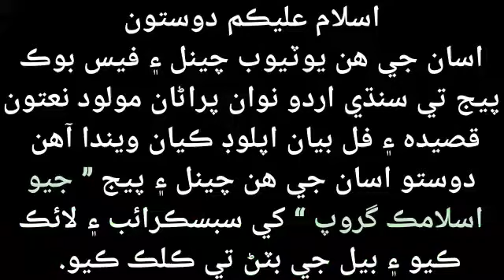Sain Qari AshiQ Hussain Rajpar Tahiri_New Sindhi Taqreer_Shan_E_Shuhdai_Karbala_Part_1_HD_2020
GEO IslaMic GROUP

Assalam_O_Alaikum Everyone !
Welcome to the world of GEO IslaMic Group.

New TaQreer, Naats, ManQabat, And Other Sindhi Khitabs,
Qari Ashiq Ali Rajpar Tahiri,
Qari Masood Ahmed Lakho Tahiri,
Molvi Sain Nale Mitho Bughio,
Sain Mufti Muhammad Idrees Dahri,
Sain Mufti Abdul Rahim Sikandari,
Mufti Ubedullah Dahri Tahiri,
Molvi Muhammad Alam Jat Naeemi,
Mufti Noor Nabi Sikandari,

Talib-e-Dua�
 Masood Ahmed Dahri

This Content Is Property of - GEO IsLaMic GROUP - Officially Any Uploading of Our Content Such as Audio, Video, or Thumbnail And Other Visual Content is Strongly Prohibited And The Result will Come up with a Strike, Copyright Infringment Notice and Penalties Also.

Thank You. @ MirPur Sakro
GEO Islamic GROUP